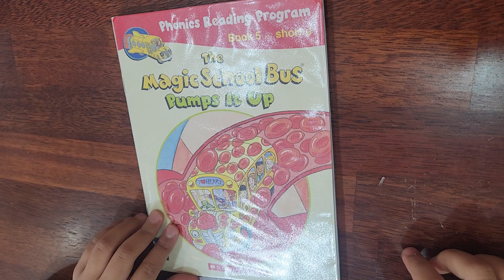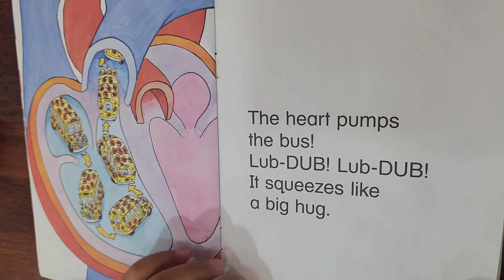초1여학생의 폭풍성장♡♡The Magic School Bus- Pumps it up